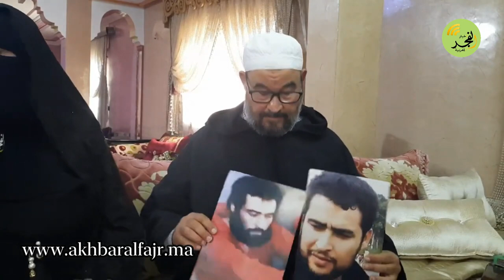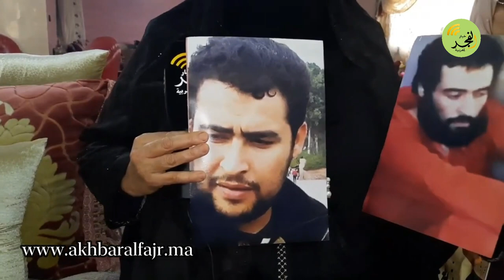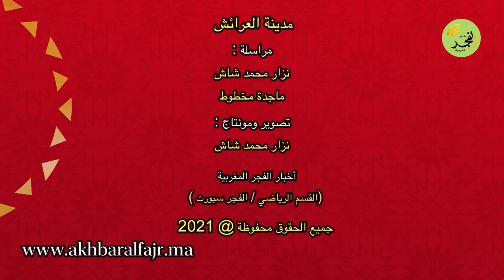العرائش : إستغاثة أسرة الشاب عمر بن حمدان مغربي من العرائش معتقل بدولة سوريا